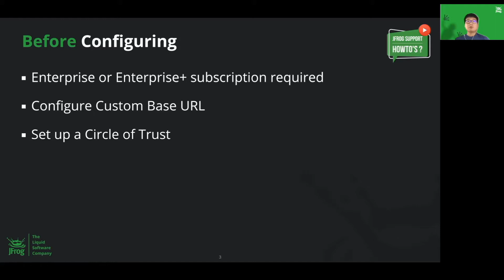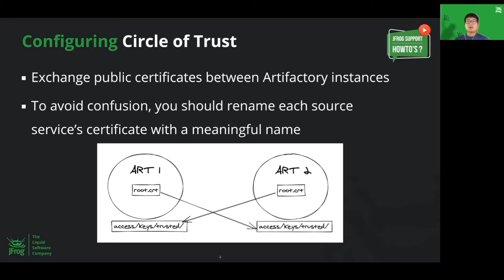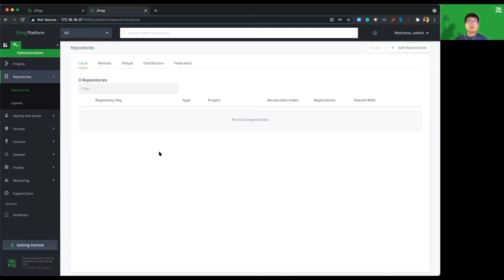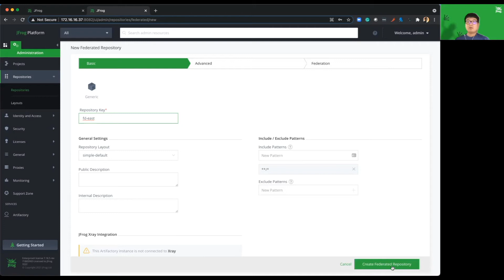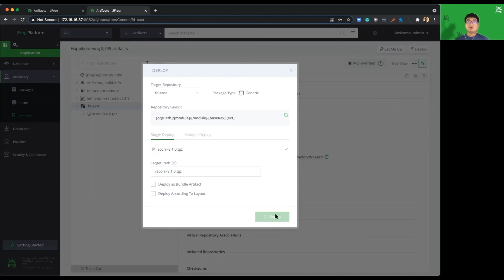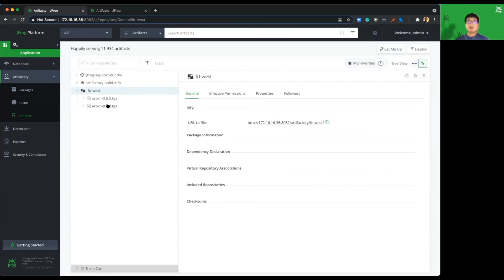How to configure Federated Repositories?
In this short video, we will look at how to configure Federated Repositories in Artifactory. We will setup Circle-Of-Trust between the JPDs and create federated repositories on each instance and test deploying a file to a federated repository and see the other repository get synchronized.

By Ino Choi - JFrog support